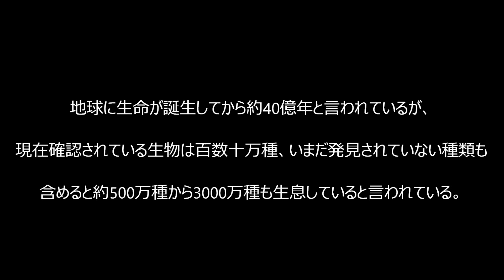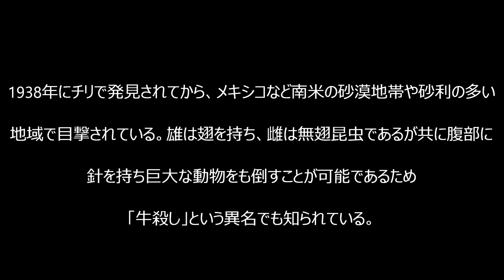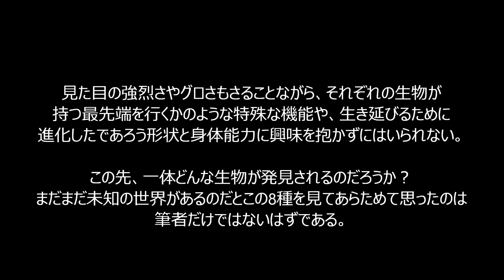この世のものとは思えない異形の生物8選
引用元

関連動画